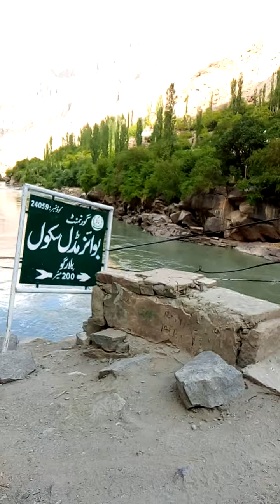Talked with Japanese person 😊 In Baltistan ❤️